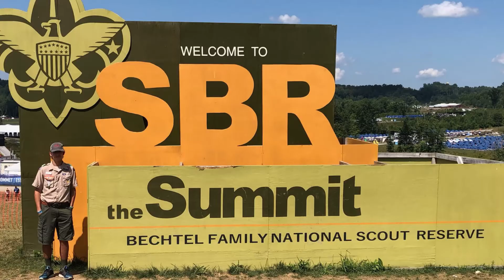2019 World Jamboree Rewind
Ziplining, patch trading, bicycling, shows and so much more that many Arrowmen from Lodge 104 got to experience at the 2019 World Jamboree!

Occoneechee Lodge #104, Order of the Arrow, Boy Scouts of America